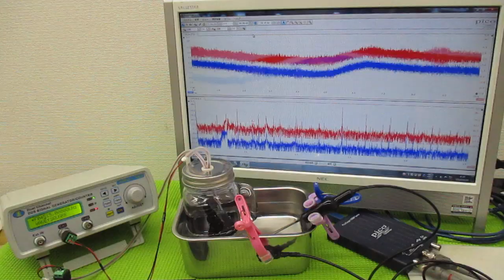メガヘルツの超音波発振制御プローブを利用した実験動画